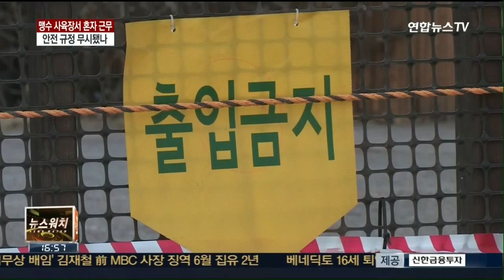혼자 근무한 사육사, 사자 나와있는지 모른 듯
어제 서울 어린이대공원에서 사자에 물려 숨진 사육사는 동료 없이 혼자 일하고 있었습니다. 사자가 방사장에 나와 있는 것을 몰랐던 것으로 추정됩니다. 안전수칙이 무시된 것 아니냐는 지적이 나옵니다.

▲ 어린이대공원 사육사 동선에 경보장치…뒷북 대책